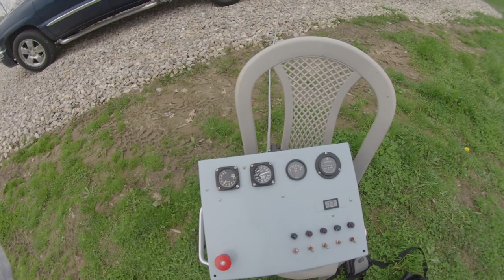J44 Project Montage of Light Offs & Start Ups!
This video is a montage of just light-offs and starts!  At the end, there is a very short clip of a night start but I failed to start recording in time to catch it all!  Sorry.